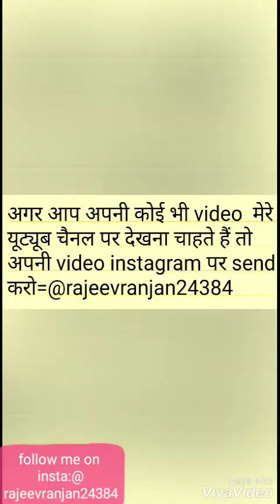Tik Tok New Viral Wedding Videos Most Popular Nice Couples Today Viral part 3